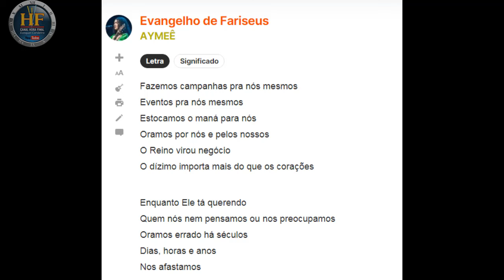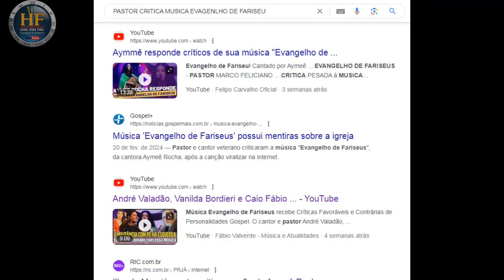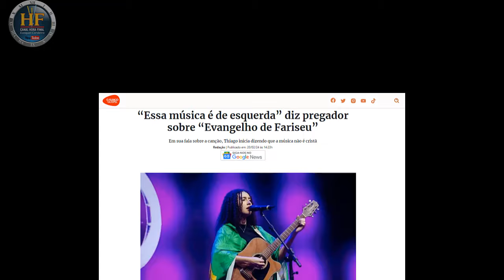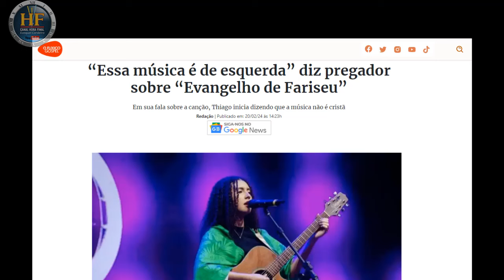Cantora Aymeê Rocha expõe as “feridas” da igreja ao cantar “Evangelho de fariseus”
A cantora paraense Aymeê Rocha cantou “Evangelho de Fariseus”, durante a semifinal do programa “Dom Reality” e gerou repercussões na internet.

Edição de imagem e narração: Ezequiel A. Cordeiro